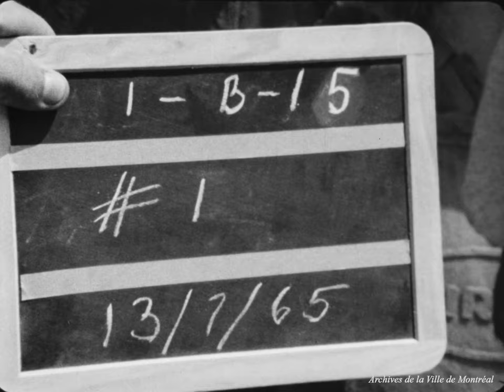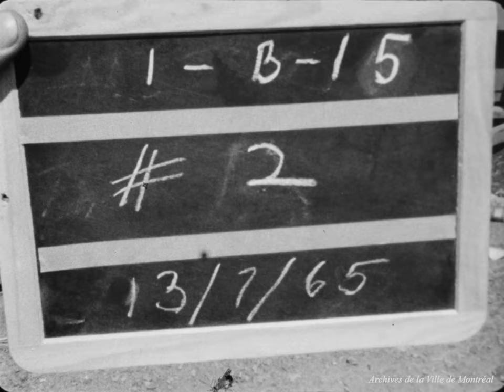Construction du métro. - 13 juillet 1965 - 23 août 1965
Film sur la construction du métro provenant du fonds d'archives du Service des travaux publics et de l'environnement, VM004-X-D001-P02, Archives de la Ville de Montréal

Le film porte sur la construction du métro de Montréal. On y voit principalement des opérations de coulage de béton au centre-ville et à Longueuil, filmées le 13 juillet et le 23 août 1965.